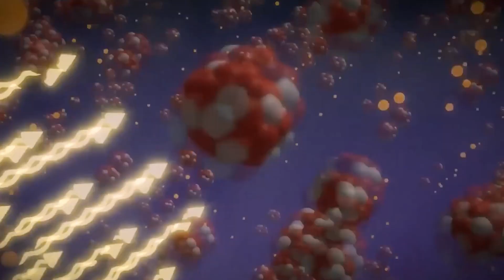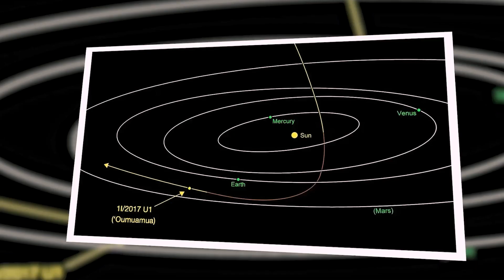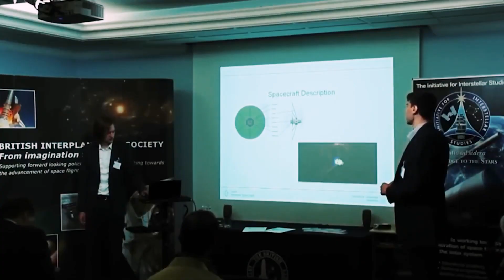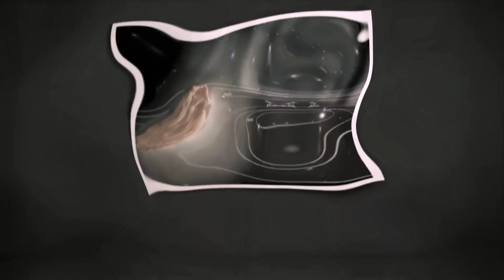Elon Musk Reveals: "Oumuamua Makes a Startling Comeback and Brings Company!"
Explore the intriguing revelation from Elon Musk as he unveils the astonishing return of 'Oumuamua, the interstellar object, accompanied by an unexpected companion! Dive into the latest cosmic news and unravel the mysteries of celestial encounters in this captivating video. Discover what this cosmic development means for the future of space exploration and our understanding of the universe. Don't miss out on this thought-provoking cosmic journey!